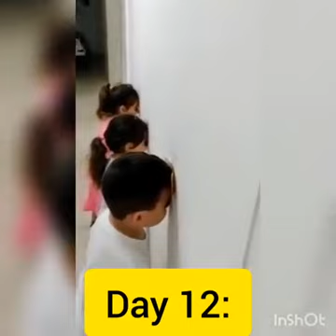Coronavirus Craziness ~ Quarentine stir crazy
Just a bit of a giggle to make ya smile during this insanity